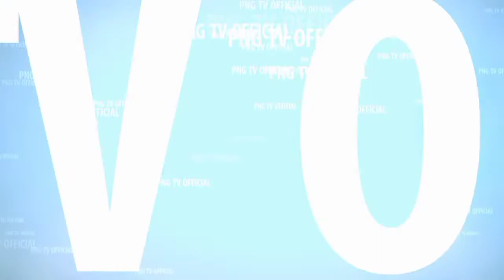AYU GINUK TIBA-TIBA MINTA JATAH GITUAN BIKIN KENTONG SAMPAI LEMAS- GANONGAN LUCU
HASRAT AYU GINUK MINTA JATAH DIPELUK KENTONG SUROGANONG SAMPAI TERPUASKAN